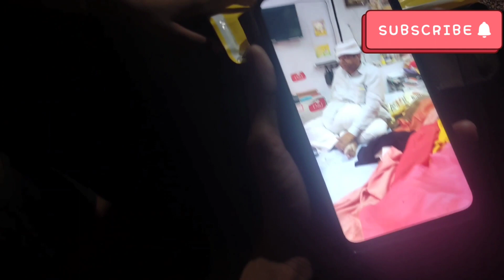18/Apr/2022 Chandan bhaiya ki marriage anniversary 🎉 party 🎉🥳🎉